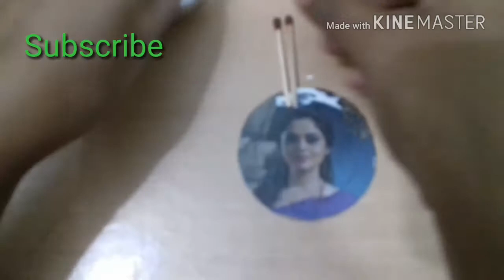Used matchstick in to room decoration /Matchstick craft idea /Matchstick art /(30)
Used matchstick in to room decoration.
how to make matchstick wall hanging.
How to make matchstick photo frame.
I hope you enjoy this video.
Madhuri's creation day
Madhuri'screationday